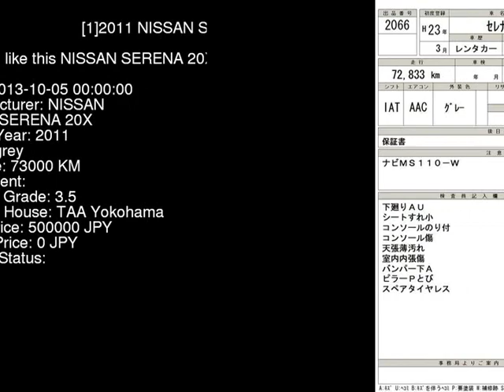2011 NISSAN SERENA 20X C26 - Japanese Used Car For Sale Japan Auction Import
2011 NISSAN SERENA 20X C26 - Japanese Used Car For Sale Japan Auction Import C26,NISSAN,SERENA,20X,TAA Yokohama,jdmvip,vip,jdm,cars,japan,jdmvip.com,japanesecars,usedcars Japanese Used JDM Car For Sale At Auction in Japan for Import